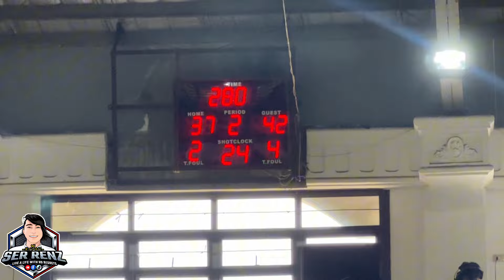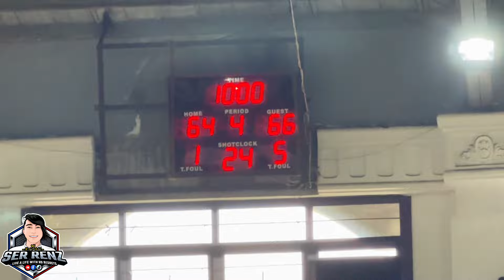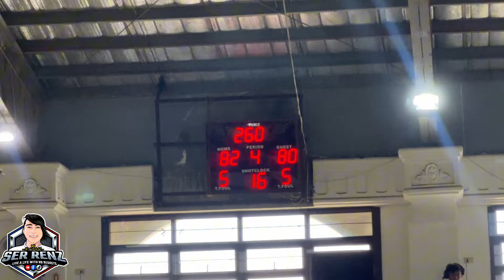ENRILE VS TCBC APONG LEAGUE SEASON 2